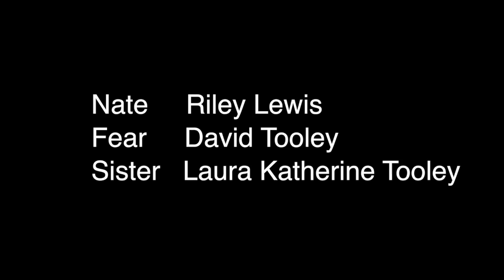Is That Me or The Fear Talking? [Sezz's Narrative Film]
This is my final CStor film! It was a pleasure to be in MOT and I will cherish all these memories.